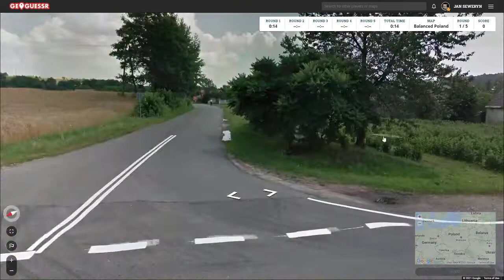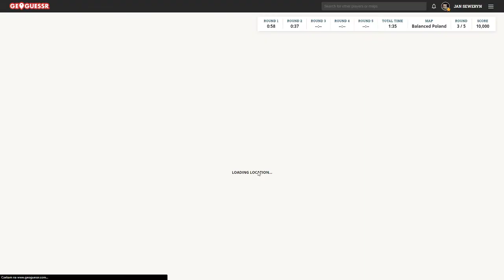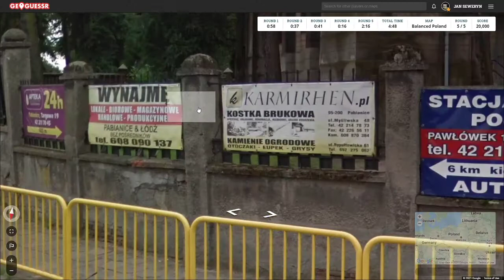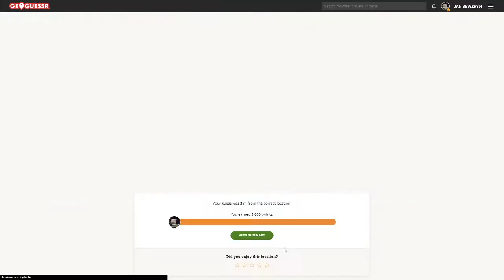GeoGuessr, Balanced Poland 25000 (6;11)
Jak zawsze ostatnia runda musiała popsuć